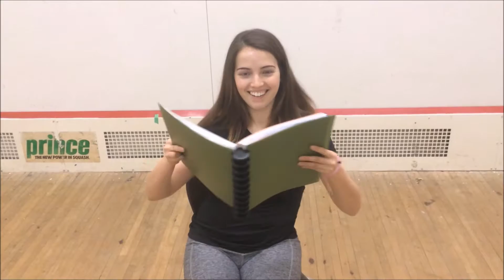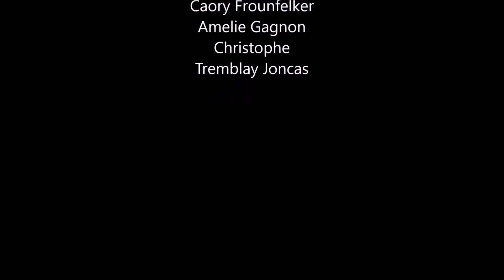Man VS WIld: McGill Gymnasium Edition